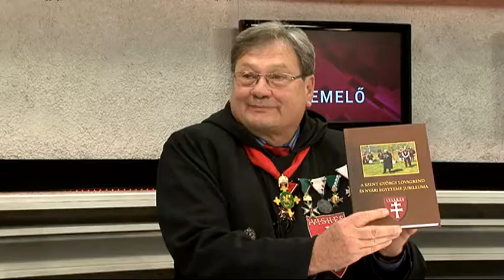Stúdió beszélgetés: Dr. Molnár Sándor, Tornyi László